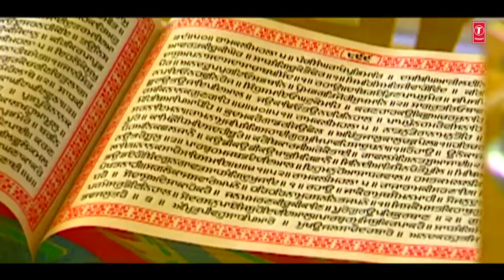EK ONKAR I MISS POOJA I T-Series SHABAD GURBANI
Shabad Gurbani: Ek Onkar
Album: Ek Onkar
Singer: Miss Pooja
Lyrics: Traditional